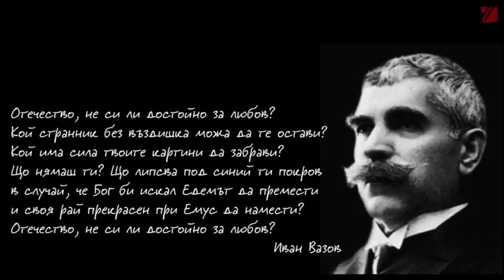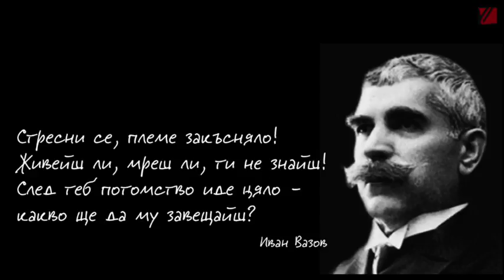тв 37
"Отечество любезно, как хубаво си ти!"...